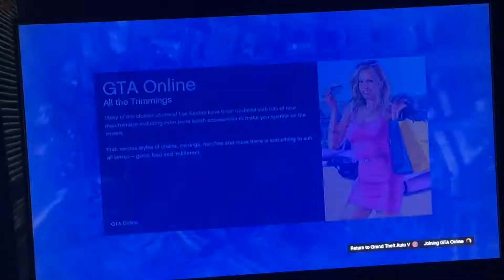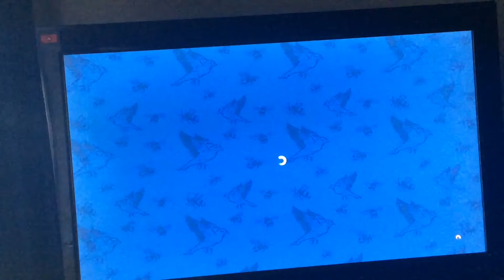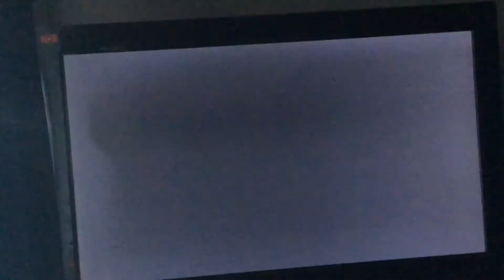How to get 2 crazy modded outfits in Gta 5 online (OLD GEN ONLY)